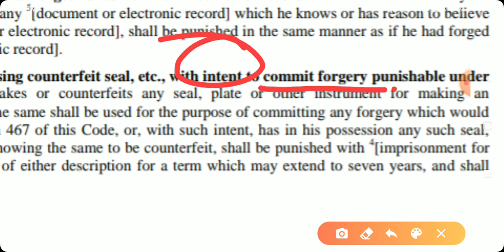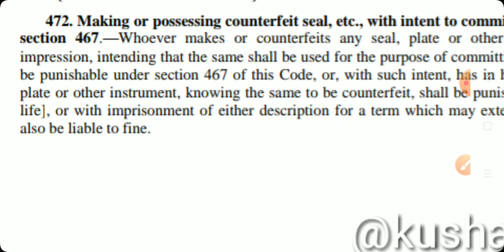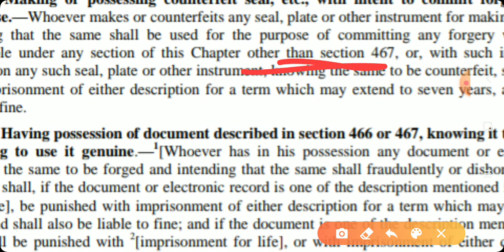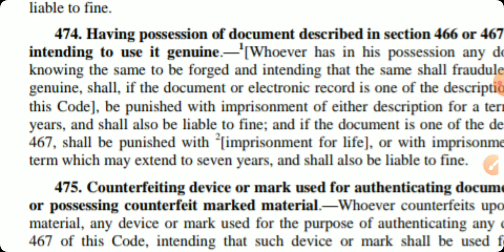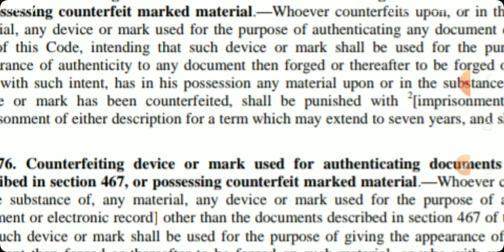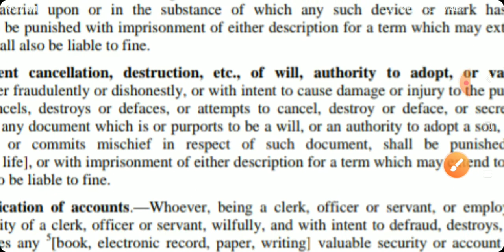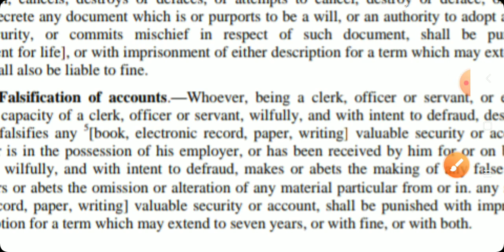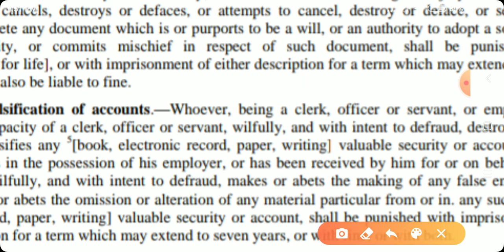Sec 472, sec 473, sec 474, sec 475, sec 476, sec 477, sec 477A IPC indian penal code 1860